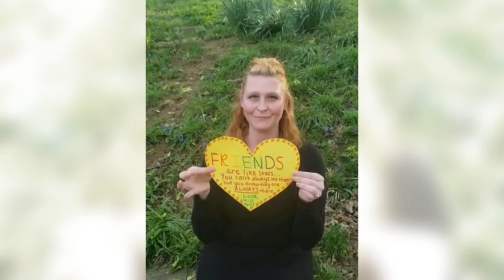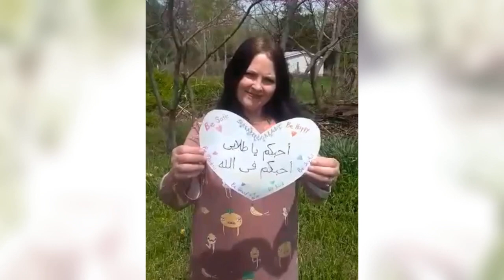From Our Hearts to Yours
NISL Staff send a Message to Students and Parents